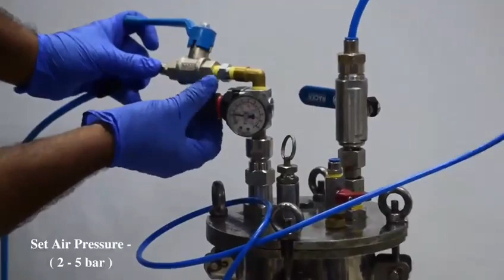Direct Manual Dispensing System by hand lever valve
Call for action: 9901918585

Handlever valve for single component glue with manual dispensing adjustment. Dispensing flow can be controlled by the tank pressure and lever actuation. Maximum tank pressure required to operate in 4 - 6 bar.

TIMESTAMPS
0:04 Intro
0:07 Release Air Pressure
0:12 Set Air Pressure
0:21 Releasing Material Pressure
0:25 Manual Dispensing